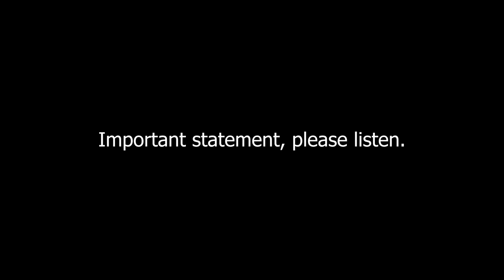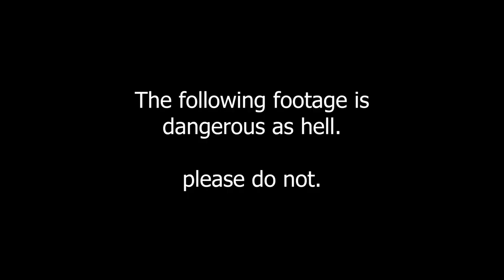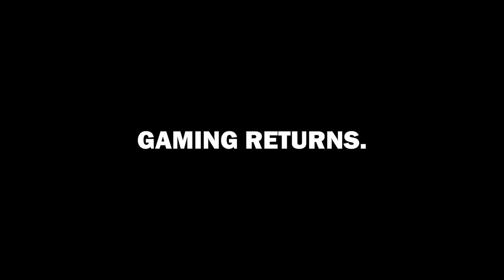Fursuit Unboxing - Galaxi the Shiba Inu [Nightmare Beast Creations]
Please support Ukraine in any way you can.  Here are some links to resources and further reading:

I feel like my fursuit unboxing videos just keep getting more and more chaotic...

Suit credits!! Please check out Nightmare Beast Creations on all their socials!

Friendo and co-parent in this video: Kaijucult!

Furries are 面白い ( ͡° ͜ʖ ͡°)

Other tags cuz I've heard it helps:
furry
fursuit
unboxing
fursuit unboxing
fursuiter
furries